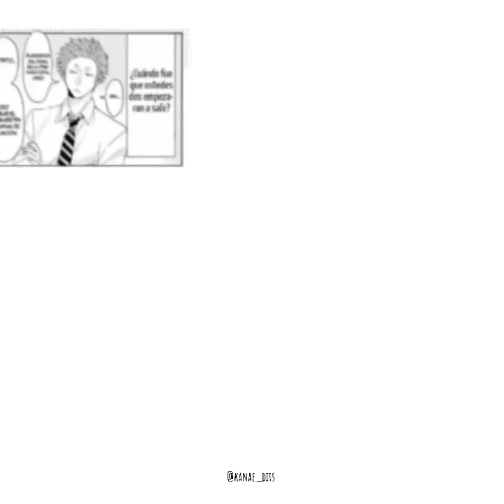Koyanagi and Kabakura (edit/amv) || Love is hard for otakus